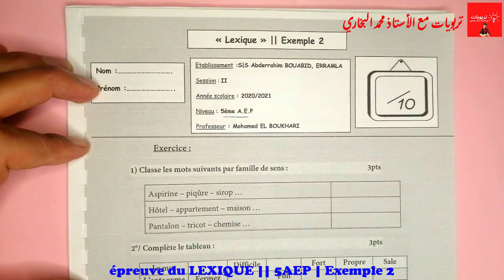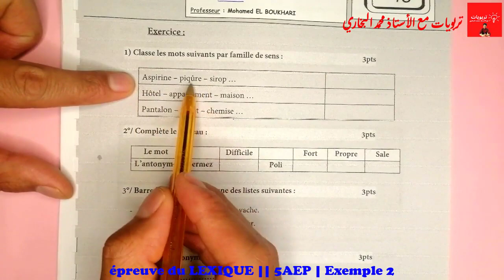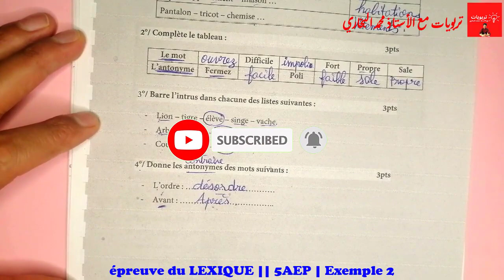فروض المرحلة الرابعة المستوى الخامس ابتدائي 2021 | الفرض الثاني الدورة الثانية || LEXIQUE Exemple 2